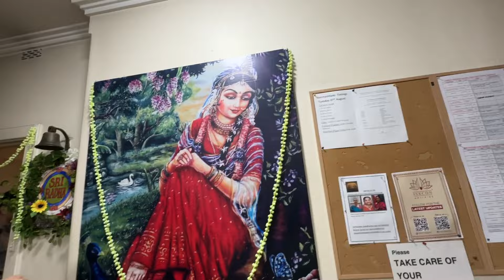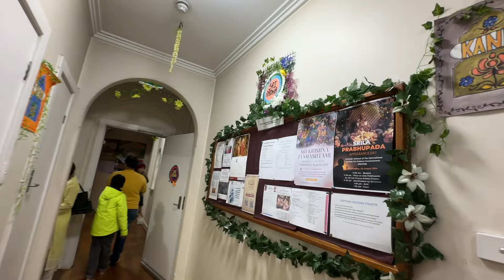Australia main ISKCON Temple k darshan ll JANMASHTAMI SPECIAL ll Indians in Australia.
This video is about our visit to ISKCON temple on the auspicious occasion of janmashtami in Adelaide Australia.